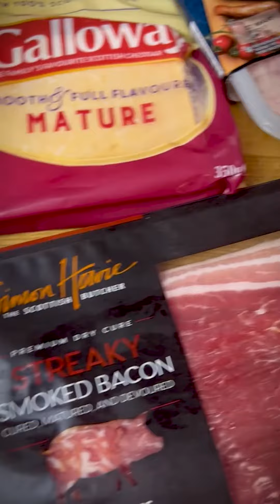Mac & Cheese with a choice of toppings!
Great idea for when you are feeding lots of people. Make a big Mac & Cheese and cook up lots of toppings bacon, black pudding, sausage etc, and then let everyone pick what toppings they want. Everyone is happy!